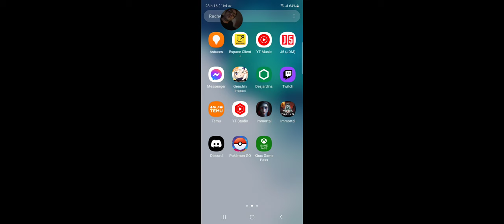19 janvier 2024